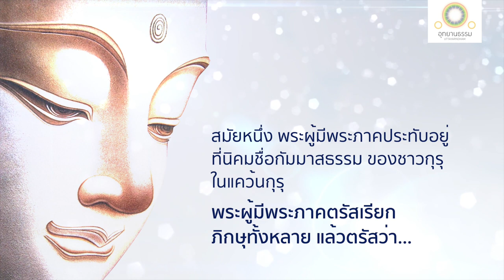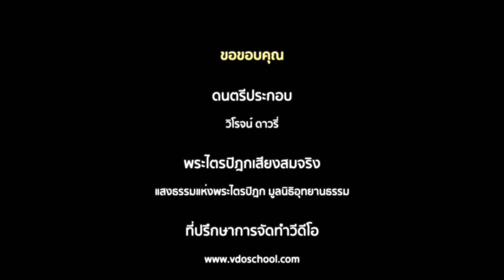พุทธวิธีทำจิตให้ใหญ่กว่ากาม | อาเนญชสัปปายสูตร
พุทธวิธีทำจิตให้ใหญ่กว่ากาม
อาเนญชสัปปายสูตร

ที่นิคมชื่อกัมมาสธรรม แคว้นกุรุ พระผู้มีพระภาคตรัสกับภิกษุทั้งหลายว่า...

กามไม่เที่ยง เป็นของว่างเปล่า เลือนหายไปเป็นธรรมดา กามได้ทำความล่อลวง เป็นที่บ่นถึงของคนพาล

กามและกามสัญญาทั้งที่มีในภพนี้ ทั้งที่มีในภพหน้า เป็นบ่วงแห่งมาร เป็นแดนแห่งมาร เป็นเหยื่อแห่งมาร เป็นที่หากินของมาร

กามมีอกุศลลามกเกิดที่ใจคือ อภิชฌาบ้าง พยาบาทบ้าง สารัมภะบ้าง

กามเป็นอันตรายแก่อริยสาวกผู้ศึกษาอยู่ในธรรมวินัยนี้

ภิกษุพึงพิจารณาเห็นกามและกามสัญญาว่าเป็นบ่วงแห่งมาร เป็นอันตราย มีจิตเป็นมหัคคตะ อธิษฐานใจครอบโลกอยู่ อกุศลลามกก็จะไม่มี เพราะละอกุศลได้ จิตที่เล็กจักกลายเป็นจิตหาประมาณมิได้

เมื่อปฏิบัติได้อย่างนี้ เป็นผู้มากด้วยปฏิปทานั้น ๆ อยู่ จิตย่อมมีความผ่องใส เข้าถึงอาเนญชสมาบัติ หรือจะน้อมใจไปในปัญญาได้  เมื่อตายไป พึงเป็นวิญญาณเข้าถึงสภาพหาความหวั่นไหวมิได้ เป็นฐานะที่มีได้